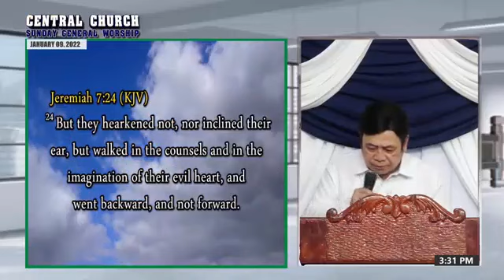JMCIM | Preaching | Bel. Ordained Preacher Louie Angeles | January 9, 2022